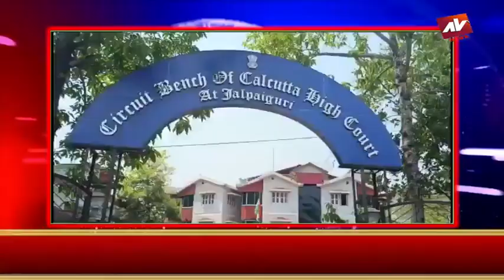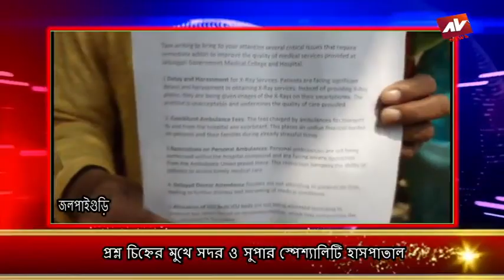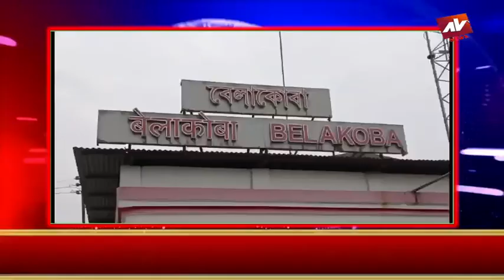JALPAIGURI AV NEWS 23 02 2024